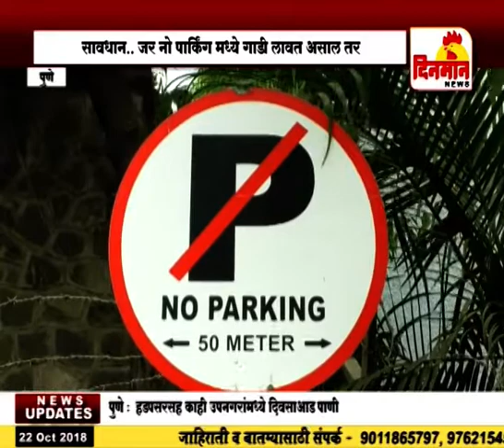सावधान जर तुम्ही नो पार्किंग मध्ये गाडी लावत असाल तर